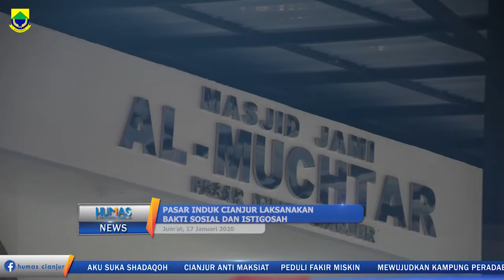PASAR INDUK CIANJUR LAKSANAKAN BAKSOS DAN ISTIGOSAH